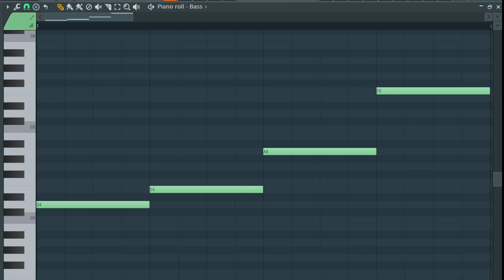it's ironic that you can play the word 'DEAF' musically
some douglas hofstadter form-content contradiction shit